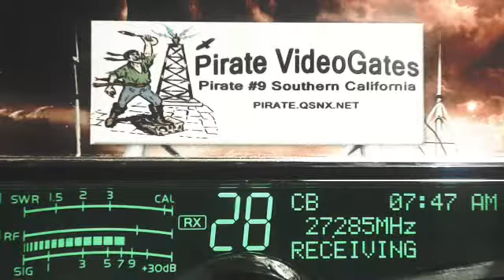RiverRat 606 TN, SparkPlug TN, LiveWire 360 TN, FuseBox TN, Bandit 565 OH